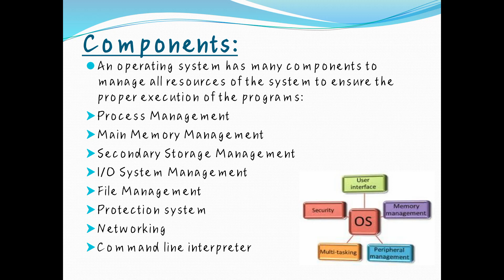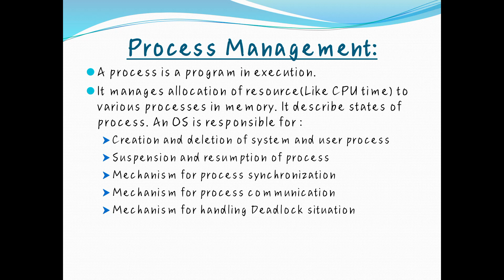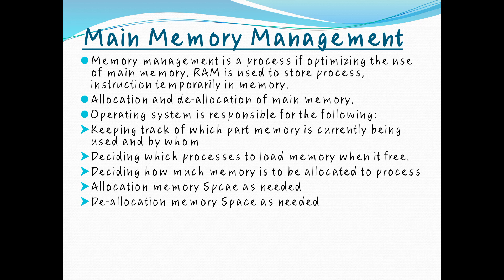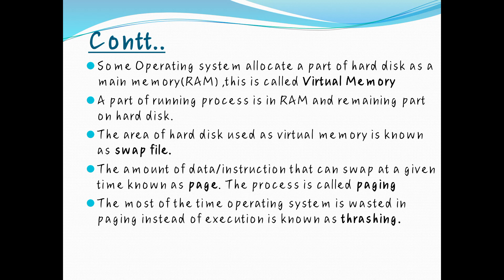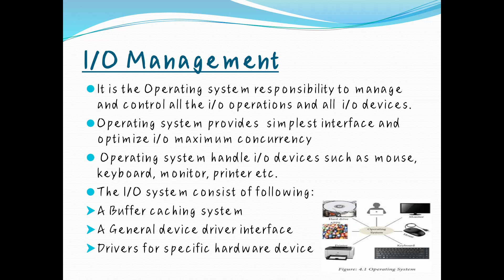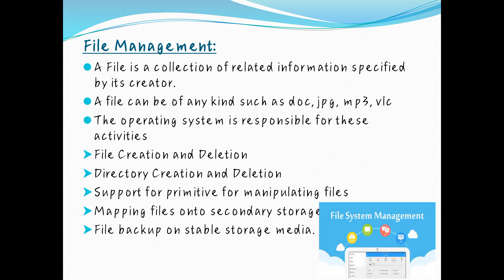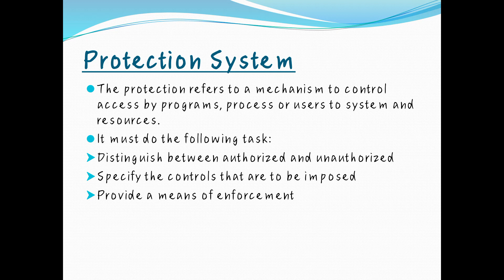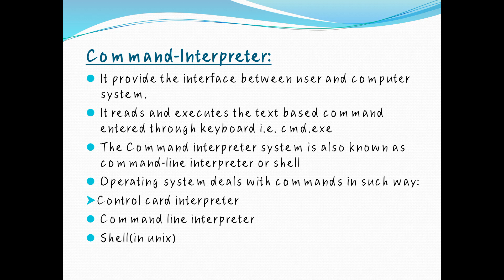Components of Operating System || ADS || Function of Operating System Hindi /Urdu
Components of Operating System
ADS
Function of Operating System Hindi /Urdu
Operating system Lecture in urdu/Hindi
Main Memory managemet
Process management
Secondary memory management
I/O management
File management
Protection system
Command line interpreters